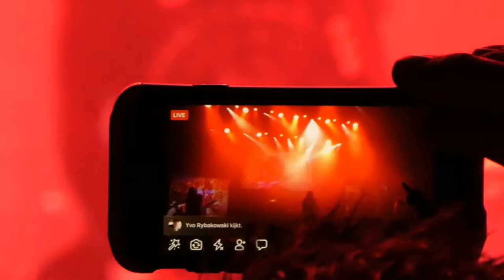W.A.S.P. - Wild Child - live @ 013 Tilburg ,The Netherlands 12 November 2017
W.A.S.P. play Wid Child, live in 013 Tilburg, the Netherlands on Sunday 12th November 2017 as part of their Re-Idolized Tour.
More W.A.S.P. on this channel.